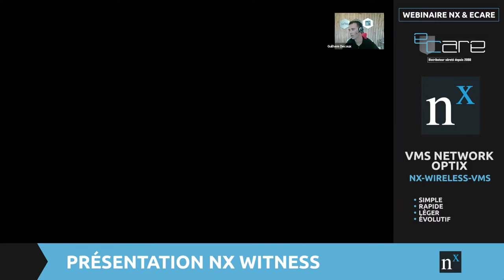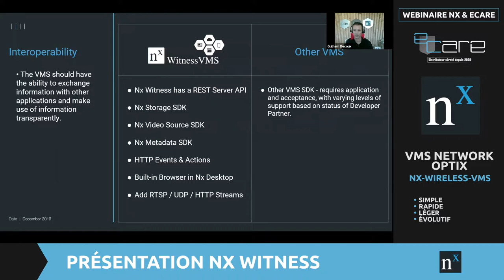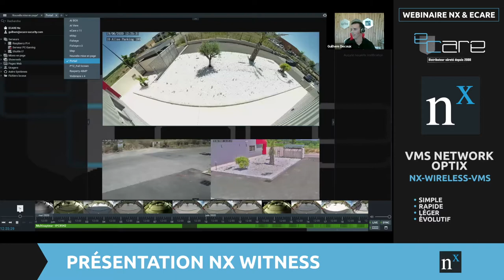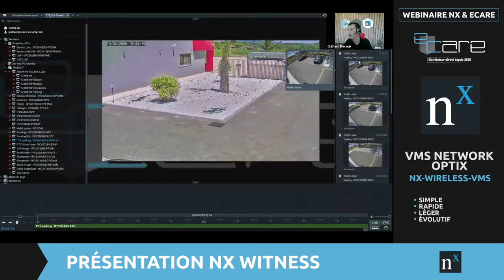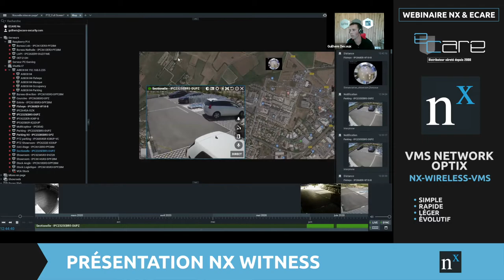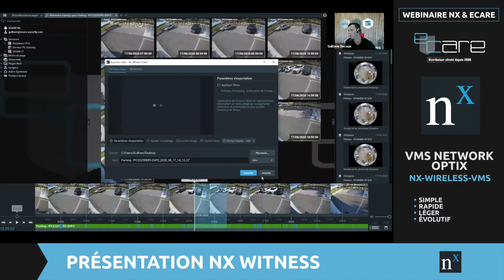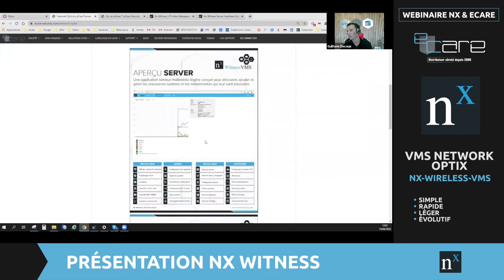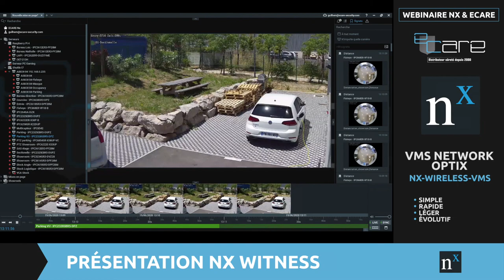Webinaire eCare : Présentation VMS Nx Witness par Network Optix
Découvrez le logiciel Nx Witness, l'un des meilleurs VMS du marché !

Plus d'informations sur notre site Internet ou auprès de nos conseillers : 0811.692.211

eCare est en mesure de vous accompagner sur vos projets de déploiement vidéo surveillance nécessitant efficacité, légèreté, et ouverture.

Nx Witness présente de nombreux avantages :
o Développé pour l’utilisateur :
      Une interface simple et fonctionnelle
o Fonctionnel avec 99% des caméras du marché…et plus encore :
      ONVIF Profil S
      RTSP, http, UDP…
      Webcam
      Page web
      Fichiers Offline
o Une solution rapide…très rapide !
      Gestion native des méta données
      Indexation performante
      Mise en place et paramétrage en quelques minutes
o Léger et multiplateforme :
      Jusque 128 caméras sur un I3
      Adaptation automatique de l’affichage
      Serveur : Windows, Linux, ARM, Docker
      Client : mobile, Windows, Mac, Linux
o Une solution extrêmement sûre :
      Architecture en ruche
      Monitoring
      Fail over natif
      Gestion serveur Samba
      Back up planifié ou en temps réel
      Support interactif et rapide
o Compatible avec les systèmes tiers :
      API : REST, http
      SDK :  Video (C++) et stockage (C++) et Metadonnées (C++)
o Customizable (presque) à l’infini
      Personnalisation du produit
      Rôles
      Layout
      Règles
      Intégration native
o Mise à jour gratuites, illimités et à vie
o Retour sur investissement inégalé :
      Côut d’acquisition faible
      Fonctionne sur matériel commun
      Coût de maintenance nul
      Simplicité de visibilité